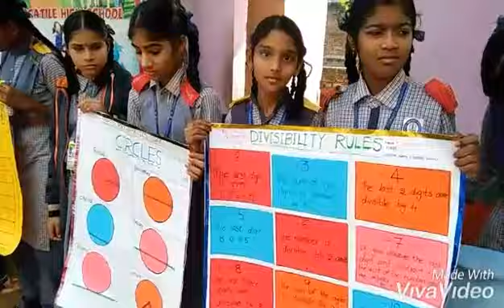Mathsday celebrations at versatile high school